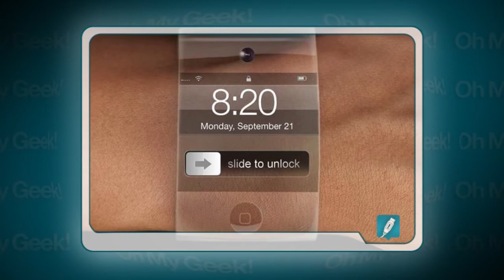Satélite Indio (GSAT-7), iWatch de Apple y Microsoft va por Foursquare - OMG! Express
El último OhMyGeek! Express de esta semana te cuenta sobre el GSAT-7, el primer satélite indio con fines militares que ya está en órbita. Además, como rumor, se dice que para 12 meses mes podrían haber 63 millones de iWatch, el supuesto reloj inteligente. de Apple. ¿Para finalizar? Microsoft y sus intenciones de seducir a Foursquare para posible "inversión" y "compra".